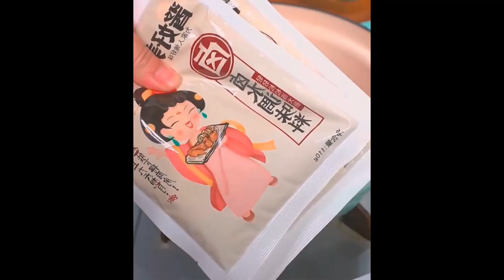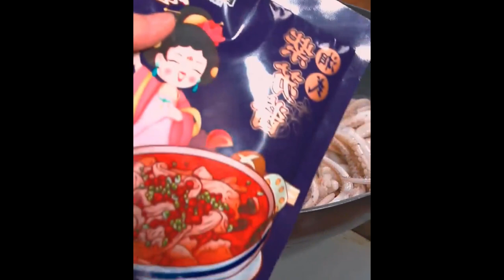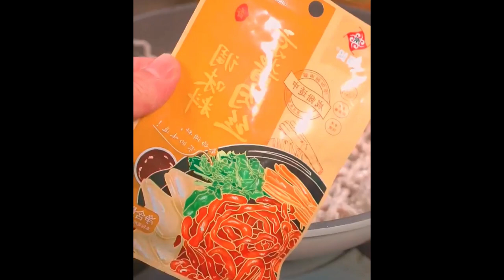Diligent mothers will make this for their children every week Foods 4